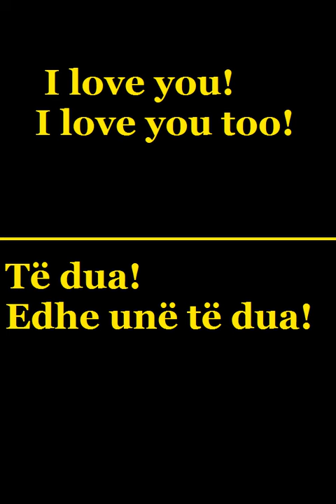Niveli A1 Video 16 Meso anglisht online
Meso anglisht online nga shtepia